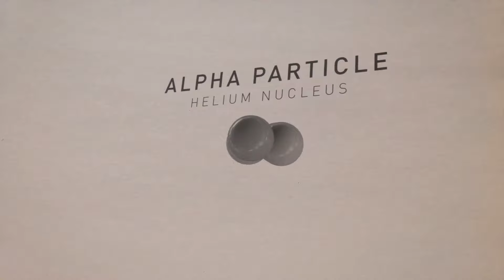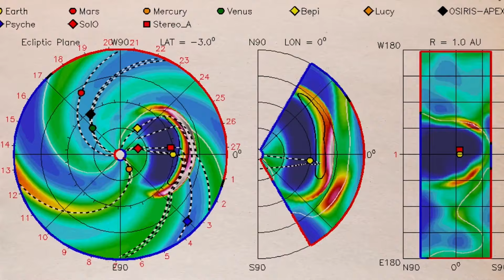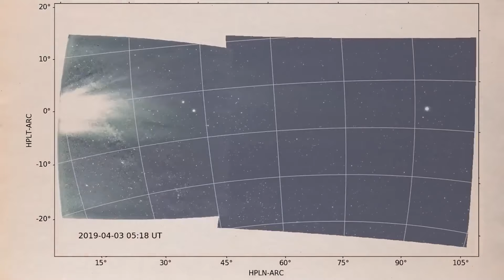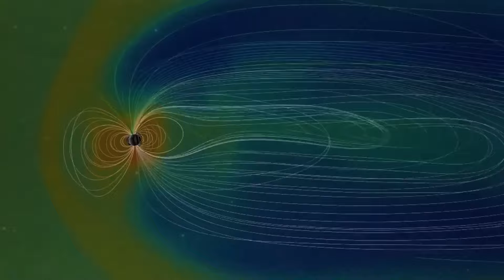ALERTE 2024 ! La Supernova de Bételgeuse a Stupéfié Les Scientifiques, Elle Va devenir Supernova